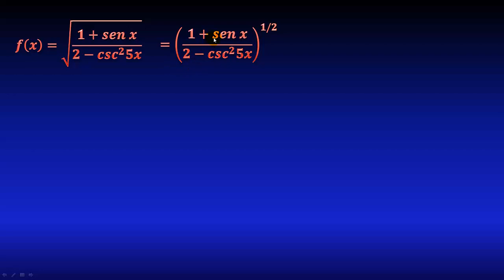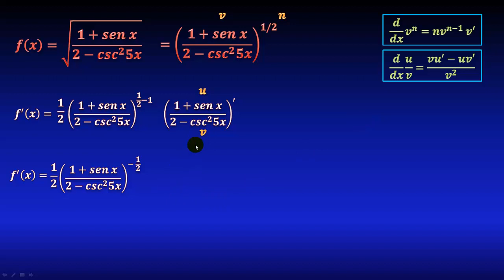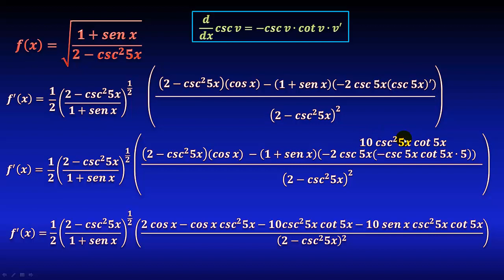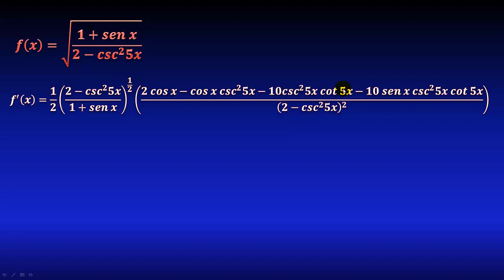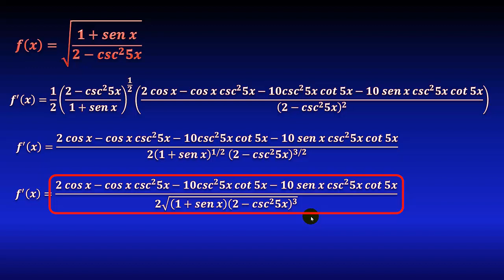Derivada de raíz cuadrada de cociente con seno y cosecante cuadrada, paso a paso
En este video veremos un ejemplo resuelto de una derivada larga, de laraíz cuadrada de una división con funciones trigonométricas seno y cosecante cuadrado, explicado paso a paso, aplicando fórmulas y regla de la cadena, y simplificando el resultado al final aplicando un poco de álgebra.

** MIRA TODOS MIS CURSOS AQUÍ **
** BIBLIOGRAFÍA **
- Calculus, Spivak
** DONACIONES **